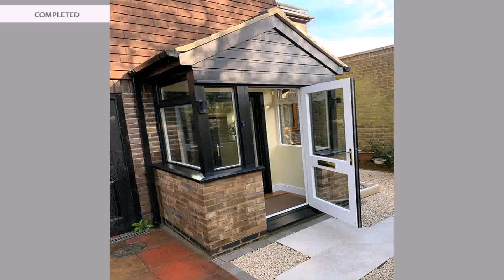Small Porch Inside Porch Ideas Uk